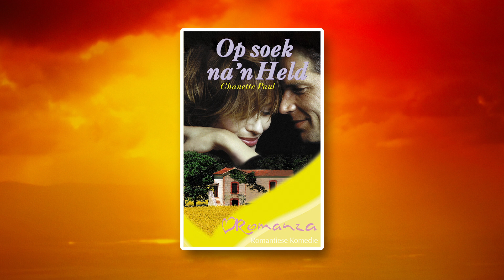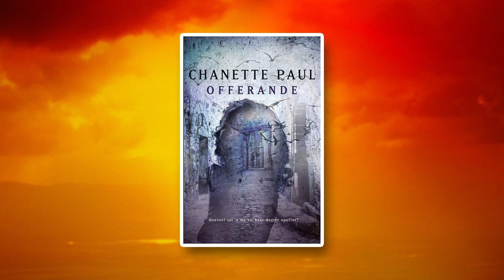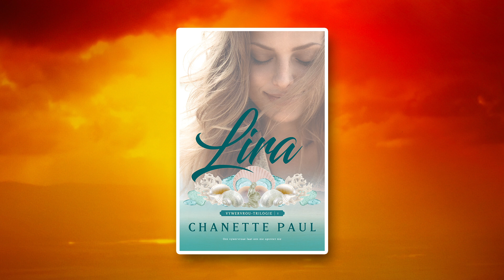Leonie van Rensburg - Boekbespreking - 7 Mei 2019